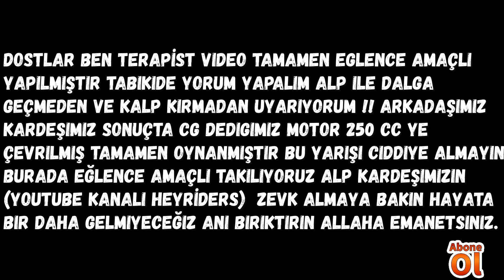KÜBA ÇİTA CG VS CFMOTO 250 SR YARIŞ | KOMEDİYE HAZIRMISINIZ | ALP VE HEYRİDERS EKİBİ SUNAR !!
Herkese merhabalar bu videoda ALP'karşınızda bizlere unutulmaz bir resmen Talk Show yaptı gülmeden duramadık :D cg vs 250 sr videomuz sizlerle iyi seyirler efendim abone olmayı unutmayın aşagıdaki link ten alp'in kanalına abone olabilirsiniz..